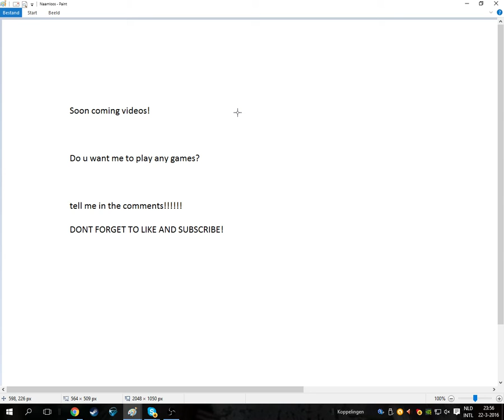UPDATE VIDEO!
Did u enjoy the video: UPDATE VIDEO!

CAN WE HIT 10 LIKES SUPER INSANE!
Thanks for the love and the support